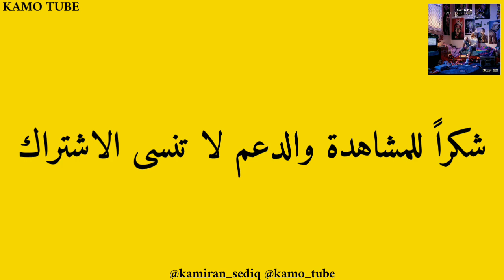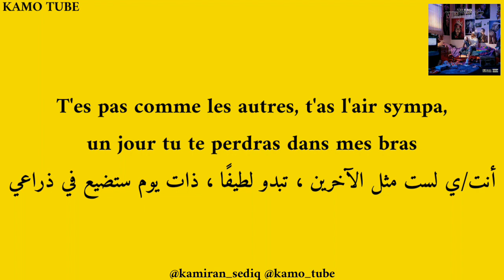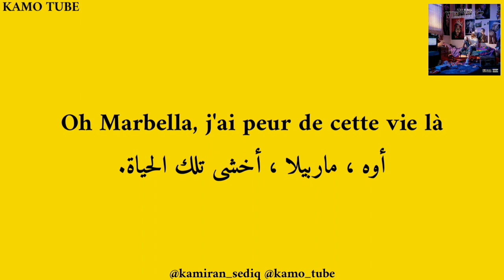Soolking Marbella lyrics مترجمة للعربيه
Prod : Nass Brans
Mix : Albanchance

Producteurs : Hyper Focal & Affranchis Music